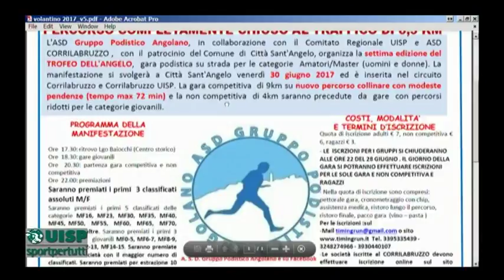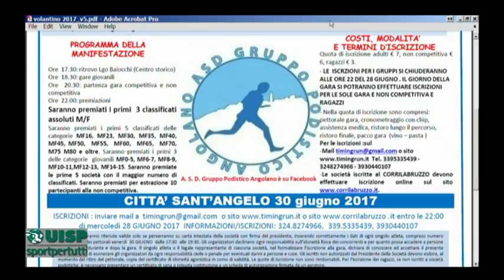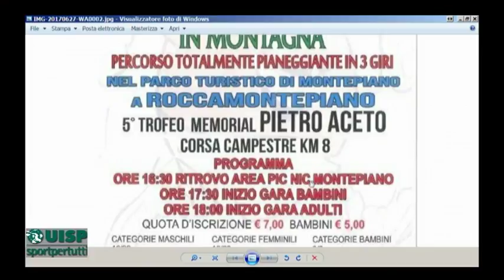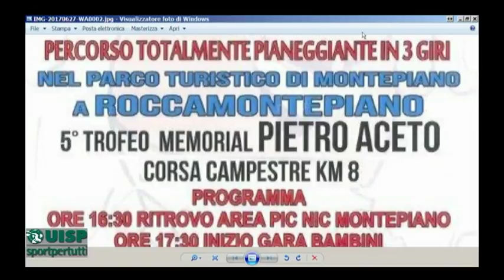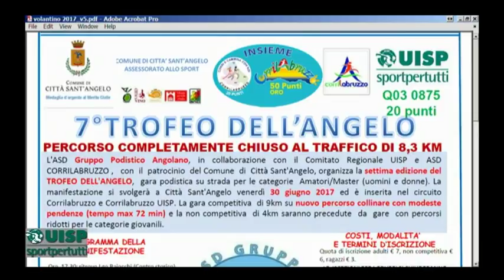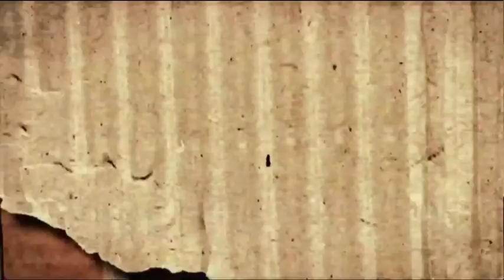Correre per Sport 18^ puntata del 28 giugno 2017